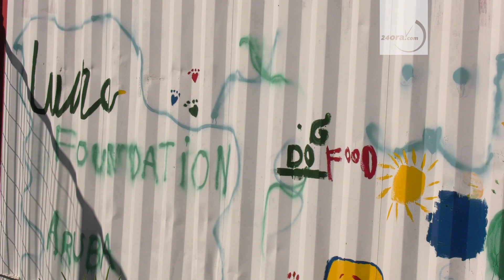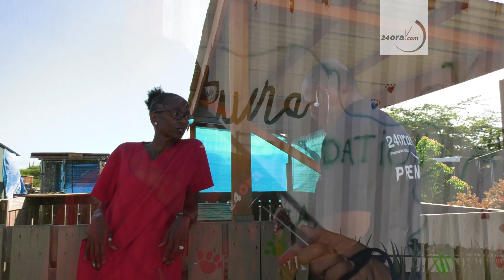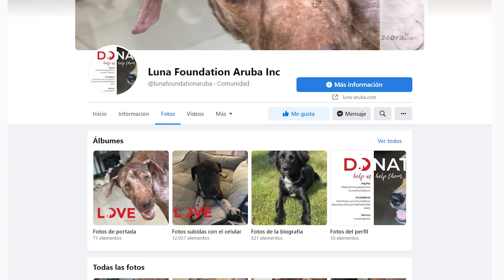Luna Foundation ta busca boluntario pa yuda mas cacho na Aruba